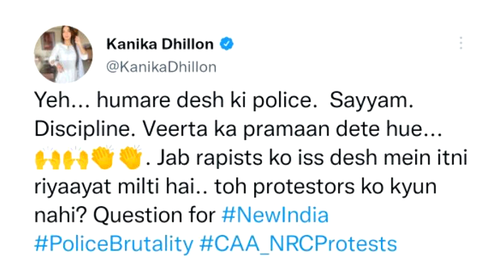RAKSHABANDHAN की WRITER ने FLOP के डर से DELETE किये HINDUPHOBIC TWEETS लोग बोले BOYCOTT FINAL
रक्षाबंधन की राइटर ने फ्लॉप के डर से डिलीट किये हिंदू विरोधी ट्वीट्स लोग बोले बायकाट फिर भी होगा